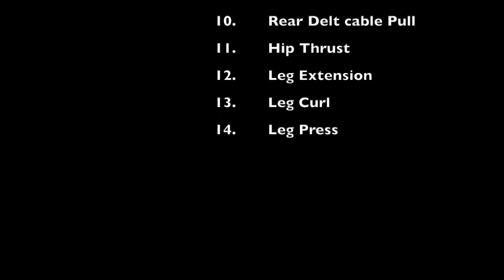Women's Week 5.3 Calf Routine and F. Simon Says workouts